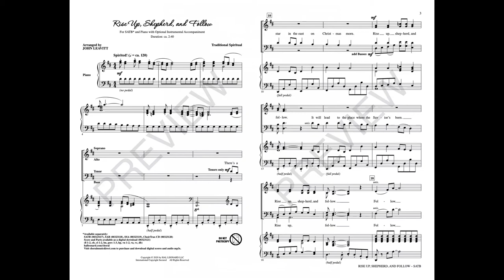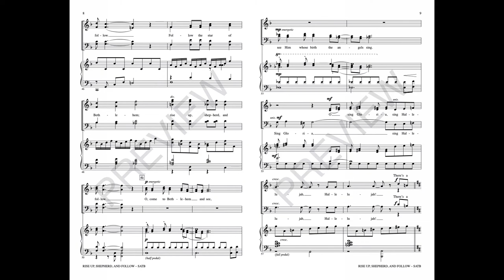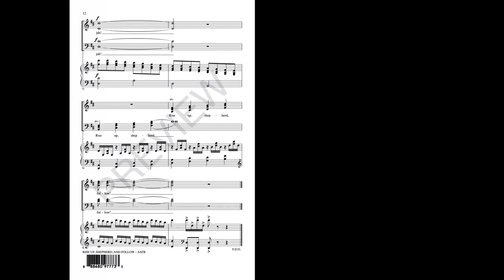RISE UP, SHEPHERD, AND FOLLOW (SATB Choir) - arr. John Leavitt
A popular Christmas spiritual is touched with cheerful grace in this well-considered adaptation. Tasteful choral textures and interesting inner lines adorn the classic call and response folk song. A colorful chamber orchestration completes the package on this holiday winner, appropriate for concert or sanctuary use. Jubilant!

Available for SATB, SAB and SSA with optional ChoirTrax CD and Instrumental Accompaniment.